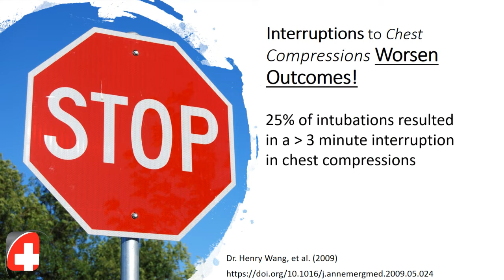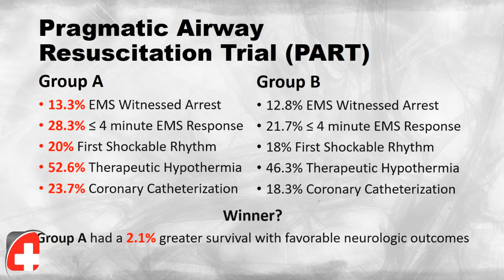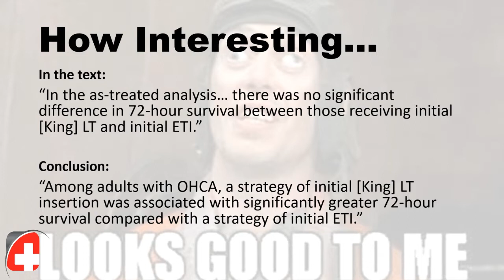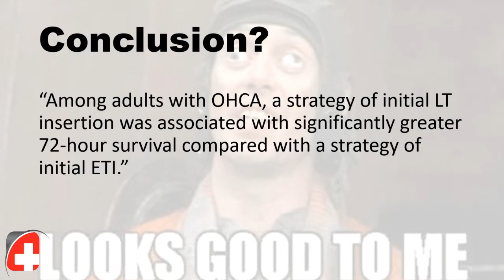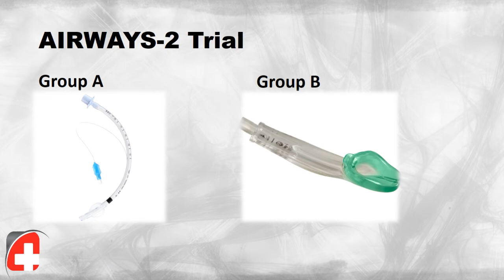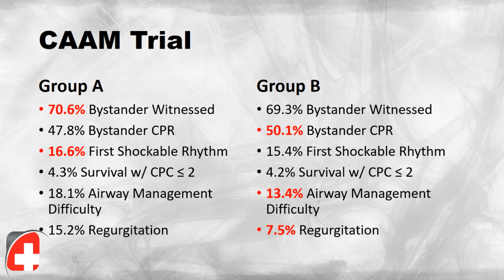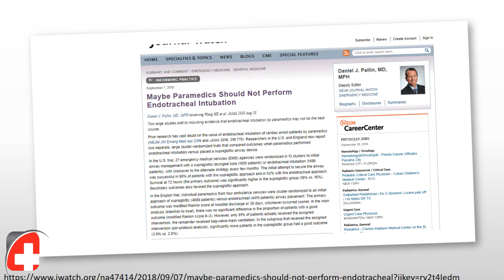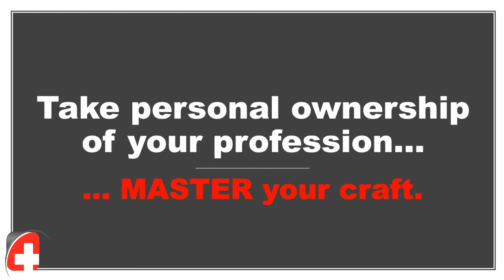CritMedic Live #8 - Intubation in Arrest: Have we been doing it wrong all these years?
Do you intubate every cardiac arrest? Is it time to cast some shade on the practice of intubation in cardiac arrest? Is it time to take away intubation from Paramedics?